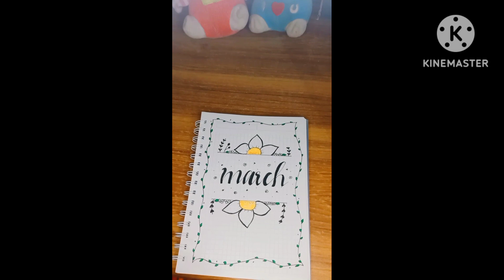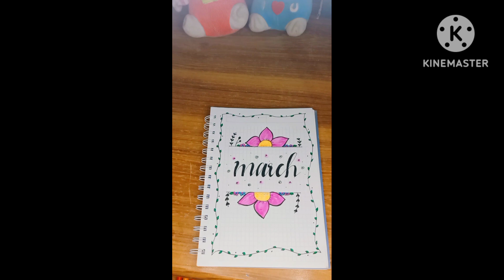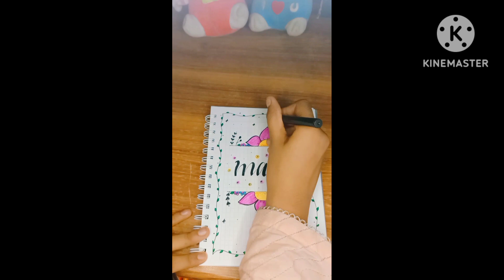March Bullet Journal cover page ! cute asthetic fantastic 💕❤️